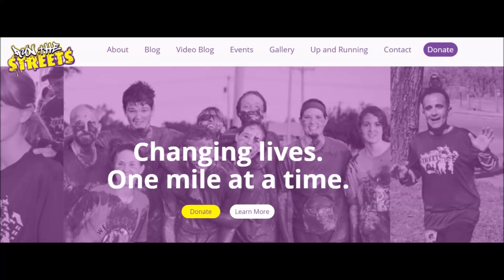Run the Streets 8K 2019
Start of the Run the Streets 8K on 10/12/2019 at Woolaroc